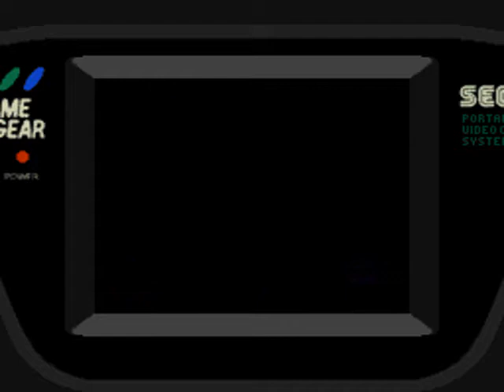robotnik mean bean machine game gear part 3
the end
check here for the genesis version